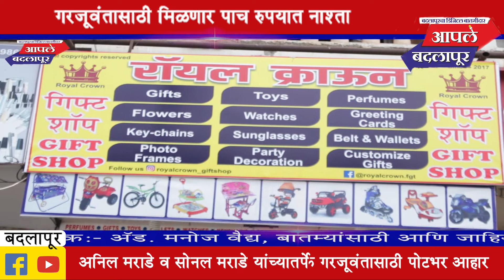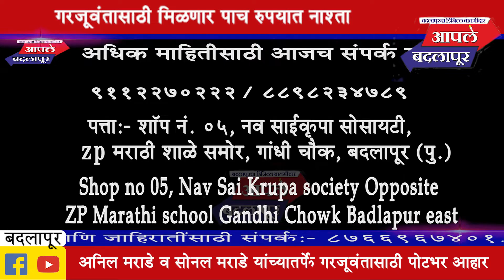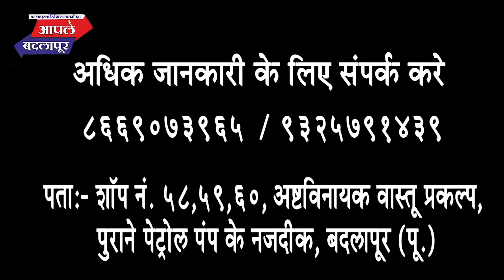राष्ट्रवादी काँग्रेस पक्षाचे समाजसेवक अनिल मराडे यांच्यातर्फे ५रू. नाश्ता तर २रू. मध्ये मिळणार चहा